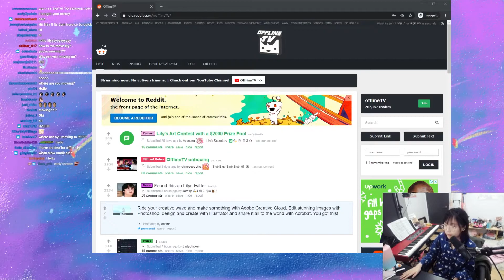Twitch Chatter | The Best Guess In Familly Feud by Ludwig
Ludwig makes the best guess in familly feud that wins them the game and other funny clips.

And watch some more of our Uploads

Pogu